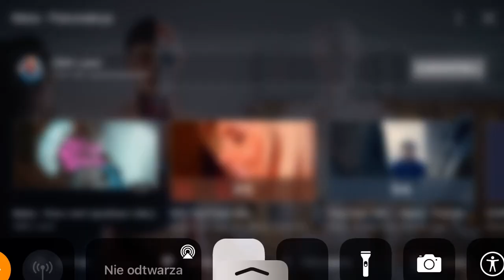Mata - patoreakcja (błędne tłumaczenie)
Zamiast zabór pruski to druga wojna światowa